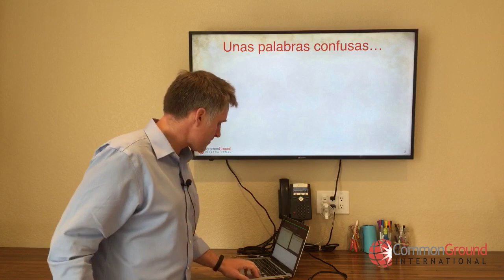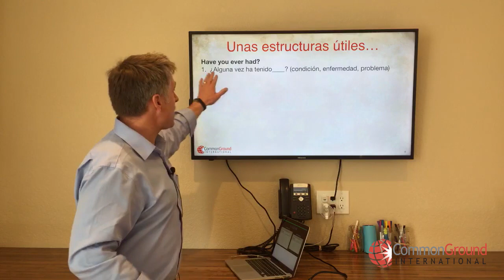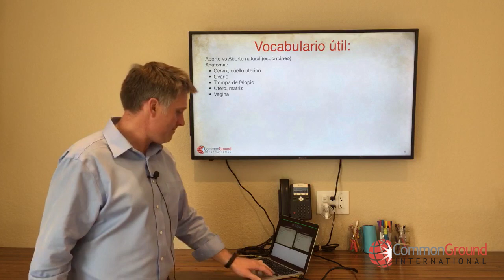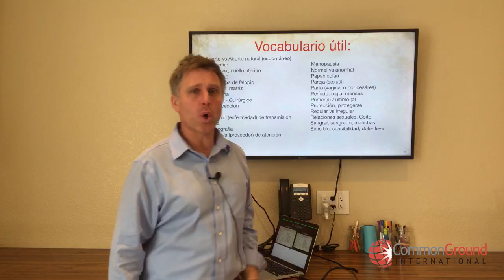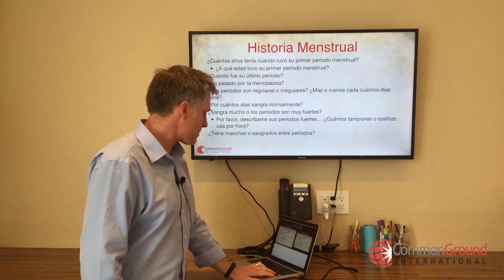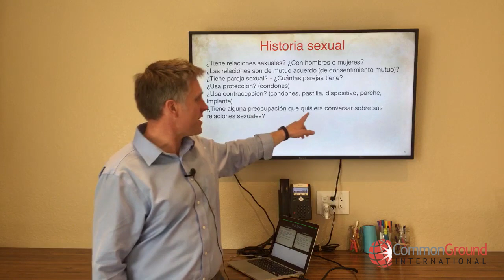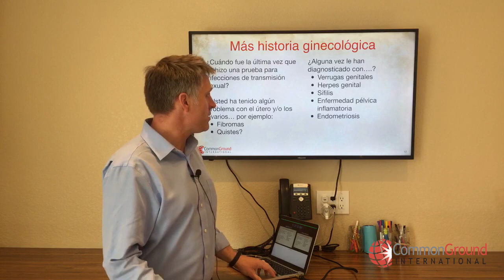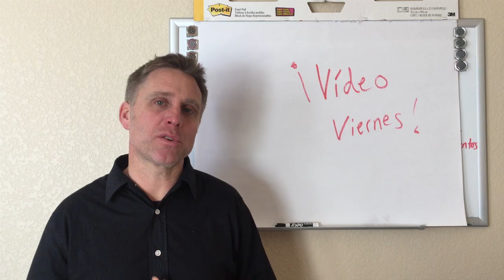How to take Female OB Gyn History in Spanish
Learn Medical Spanish: How to take Female OB Gyn History in Spanish
Taking an OB - Gyn history in Spanish is an in-depth discussion around delicate topics. In this video I break down the typical Ob-Gyn history into easy sections and detail the vocabulary you need to be professional, clear and thorough with your OB GYN history in Spanish.

Take a look at the full blog post & get the FREE notes

This was a Video Viernes lesson in our Facebook Group "Learning Medical Spanish".